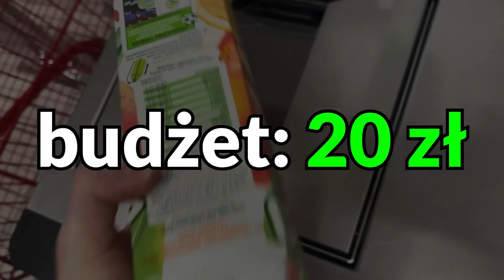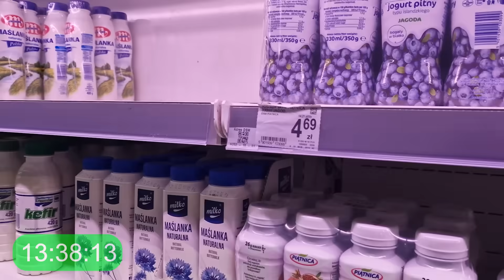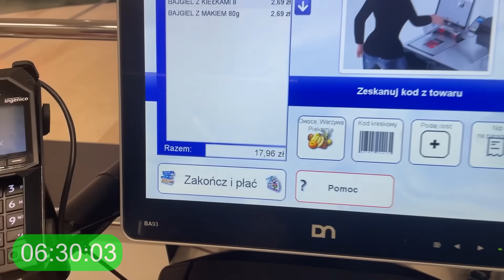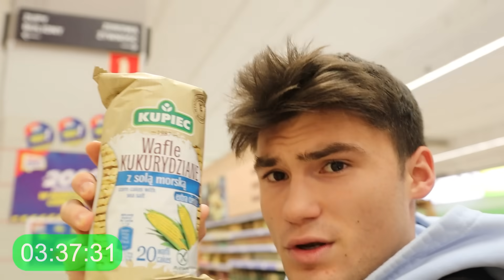Przyniesiesz Lepszy Posiłek na Masę = Wygrywasz $$$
Film powstał we współpracy z firmą wkdzik.pl
Z kodem rabatowym "SLIWA" -5% na cały asortyment